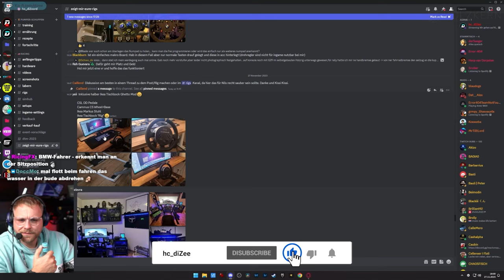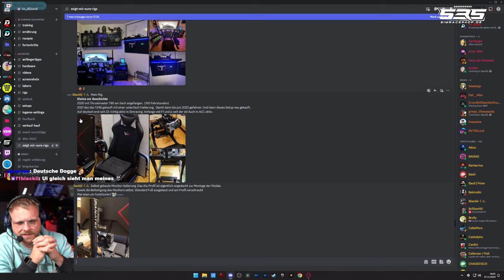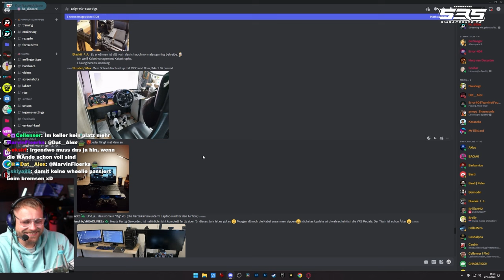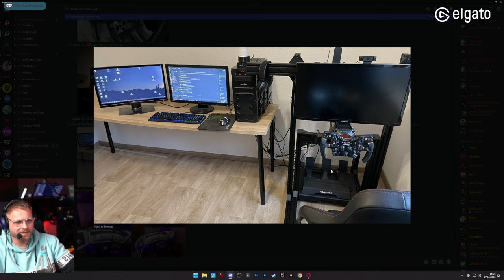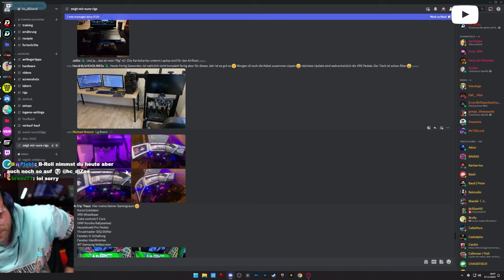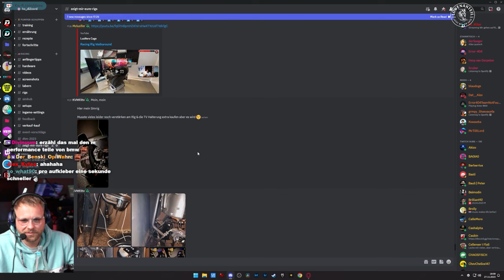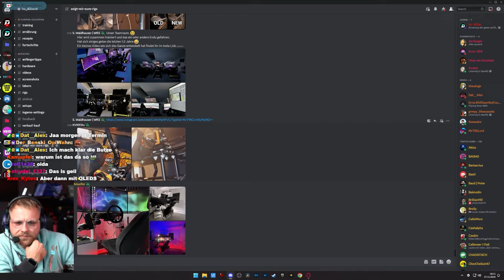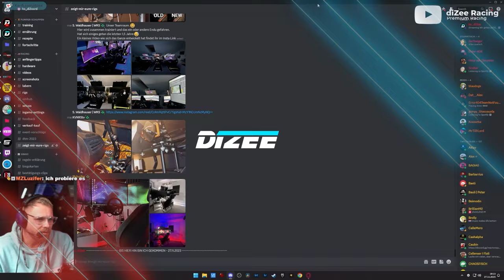EURE SIM RIG SETUPS - Zuschauerrigs Folge 10